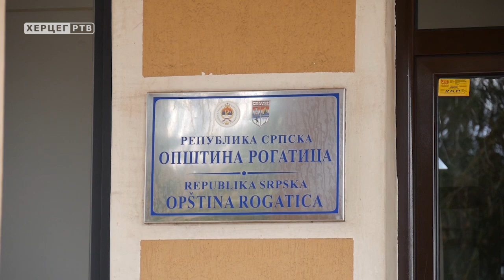Rogatica: Načelnik Jagodić zadovoljan dinamikom izgradnje zgrade za izbjegla i raseljena lica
Nacelnik opstine Rogatica Milorad Jagodic zadovoljan je dinamikom izgradnje zgrade za izbjegla i raseljena lica. On je danas posjetio gradiliste na kojem je u toku izgradnja zgrade sa 15 stanova za izbjegla i raseljena lica. Vrijednost projekta je vise od milion maraka.